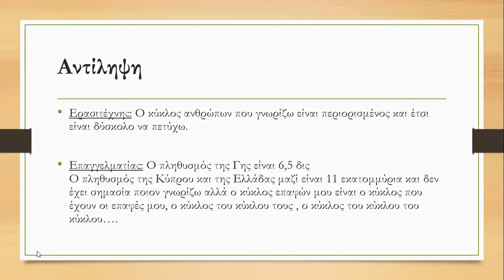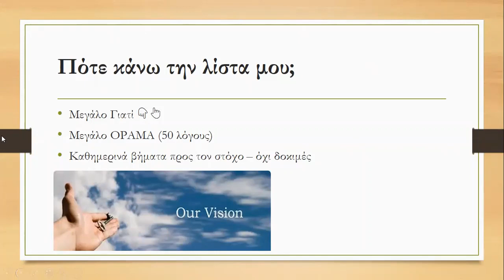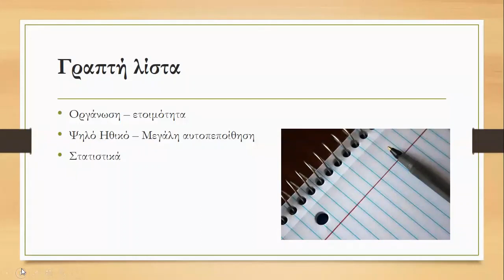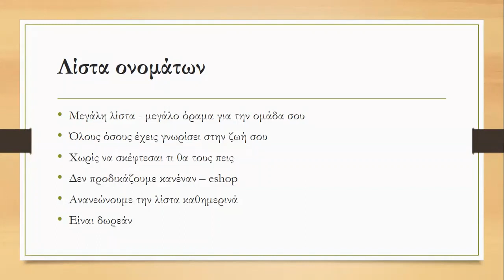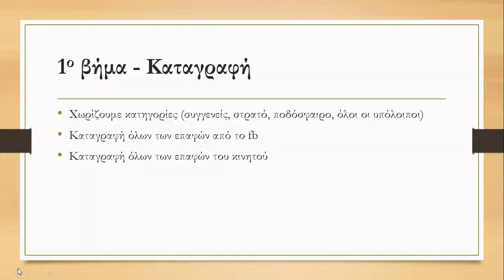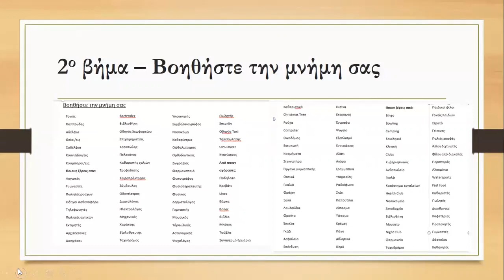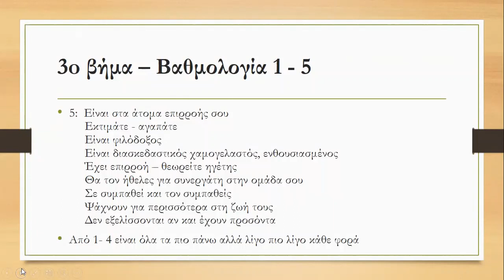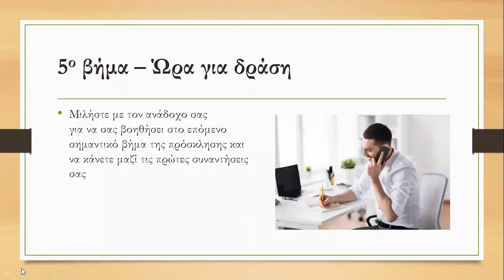Πως να δημιουργήσεις λίστα χιλιάδων υποψήφιων συνεργατών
Η σωστή δημιουργία της λίστα αποτελεί το πρώτο και βασικό βήμα για την επιτυχία σου στην Verdeera.
Σε αυτό το video θα δεις με 5 απλά βήματα πως να δημιουργήσεις μια τεράστια λίστα υποψήφιων συνεργατών!